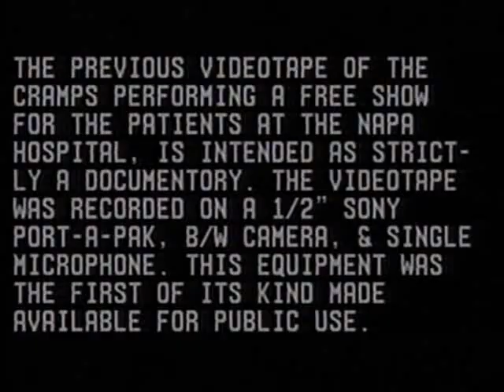The Cramps - Drug Train (videoclip)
Videoclip de Drug Train, hecho con escenas del show de Los Cramps en el Hospital Mental

Drug train videoclip, scenes of The Cramps show in the Napa State Mental Hospital